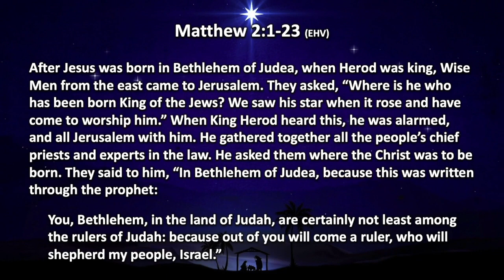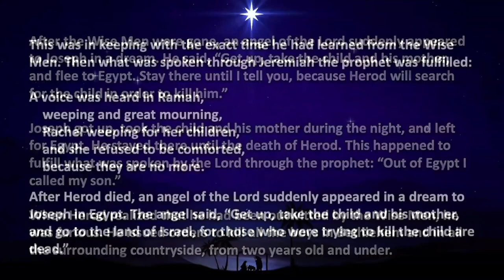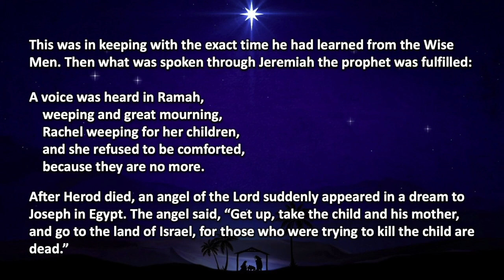Sermon, January 1, 2023